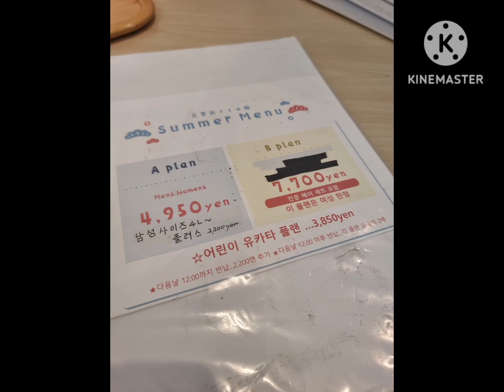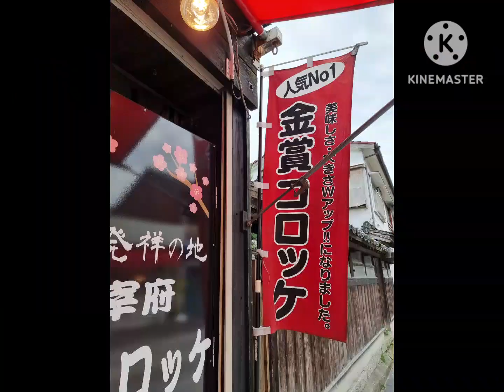후쿠오카 3일차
다자이후에서 기모노 입고 투어하기